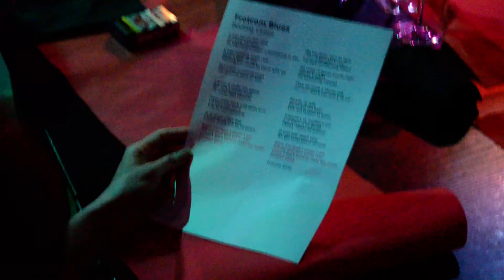Bootleg Circus - Frotcom Blues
Bootleg Circus in Pátio do Sol, Fabrica da Pólvora, Barcarena, Portugal at the 20th birthday of Frotcom Group - 26May2017